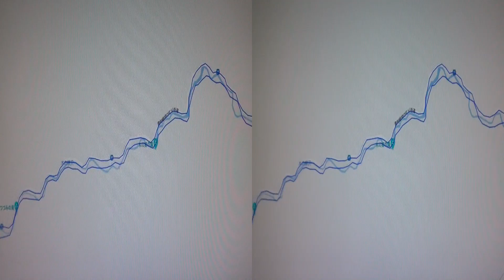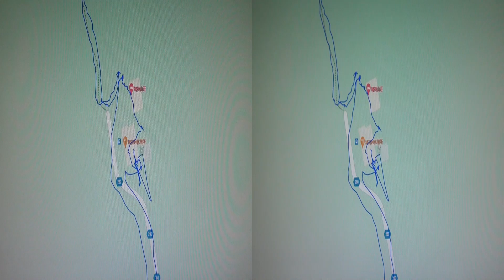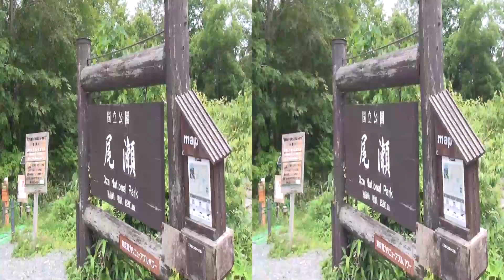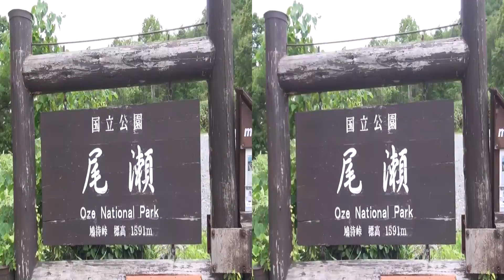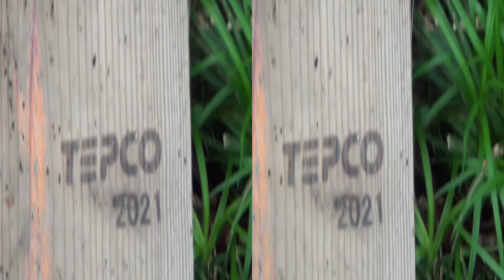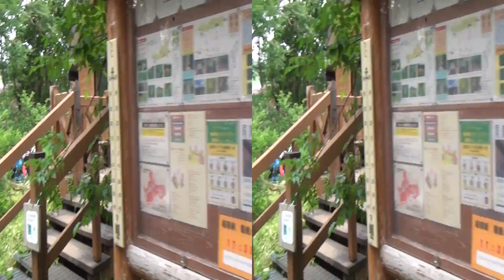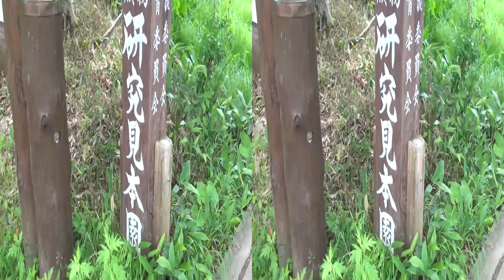3D映像-343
撮影日　令和4年07月18日(月曜日)09：03：54　(2022年)

3D対応テレビで見てください。

設定は

3D→サイドバイサイド

※SONY-HDR-TD10
平成23年製造(2011年)
　AVCHD
　1920×1080
　3Dビデオカメラ
　Full HD HANDYCAM
　3D　10光学ズーム
　2D 17エクステンデッドズーム

   VR343